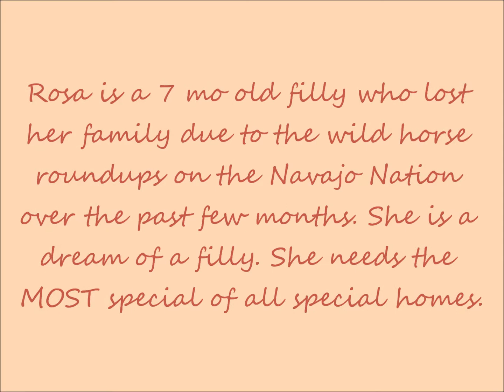Rosa's first saddle pad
available for adoption to a spectacular forever home because she is a spectacular filly.